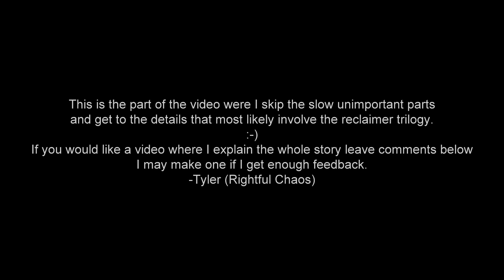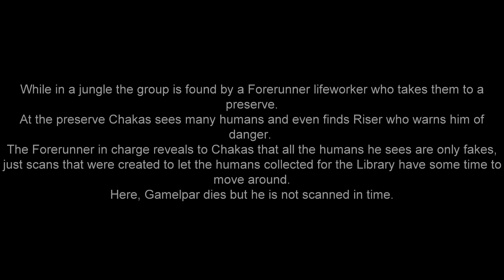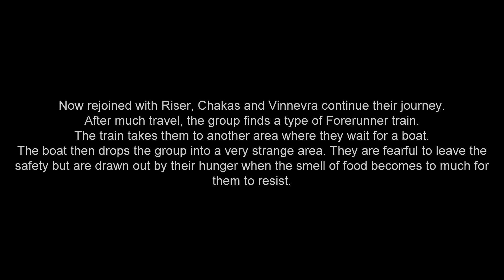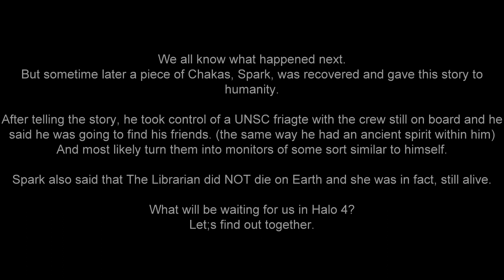Primordium (SPOILERS)-Halo 4- What you need to know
This time it's Primordium. Trailers coming soon.